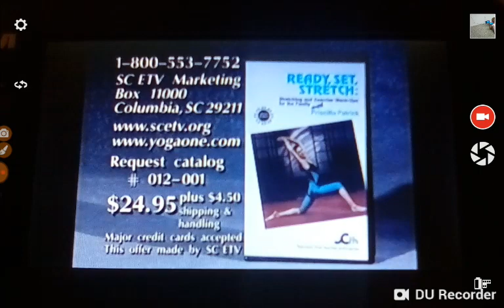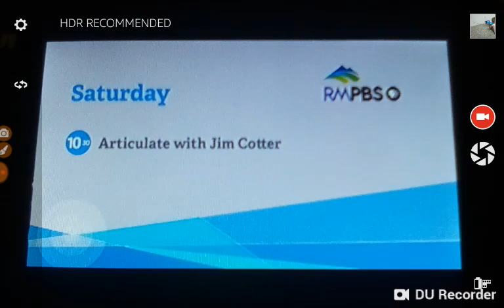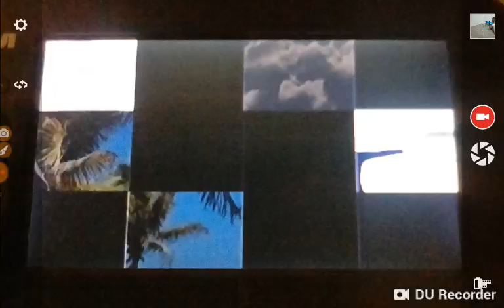RMPBS PROGRAM BREAK (September 4, 2018 5:30 AM)